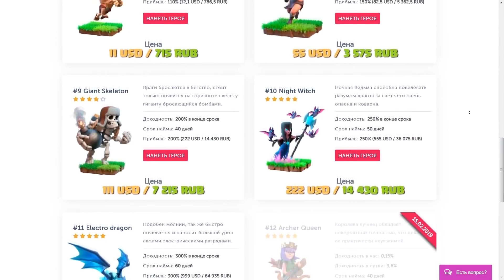Человек-паук Допрашивает Аарона Дэвиса ► «Человек паук: Возвращение домой» (2017) Лучшие Моменты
Ключевые запросы: "топ момент" "top moment" marvel "DC comics" "iron man" mcu "Harley Quinn" топКино "best movies"
EpisodE episode "ULTRA HD" Epic Эпик Дисней Марвел Комиксы "Капитан Америка" "Железный человек" Мстители Тор Халк
Человек-паук Люди-икс Логан Росомаха Дэдпул Бэтмен Супермен "Чудо женщина" "Лига справедливости" Клипы моменты "лучшее кино"
фильм "лучшие фильмы" "моменты из фильмов" "смотреть онлайн" "full HD" фрагмент "лучшие моменты" "великая стена" Танос 4к мстители
"война бесконечности" "эра альтрона" "мстители 4" avengers  rampage  боевик "герои марвел" "marvel hero"